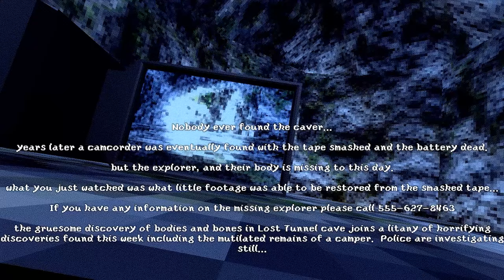CRAWL [Horror Game] - Exploring a Cave All Alone…Or So I Thought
CRAWL - Full Indie Horror Game | No Commentary | PC

▬▬ PC | RECORDING SPECS ▬▬
HDD ► Samsung 990 PRO 4TB (x2) | WD Black SN850X 4TB